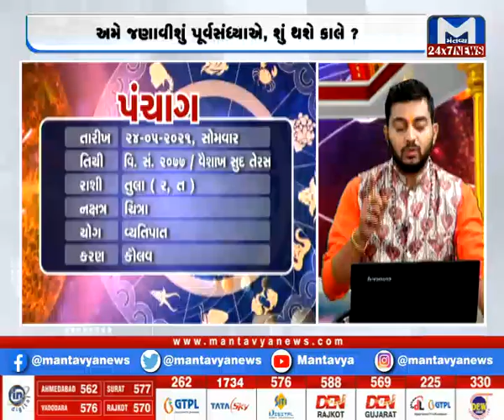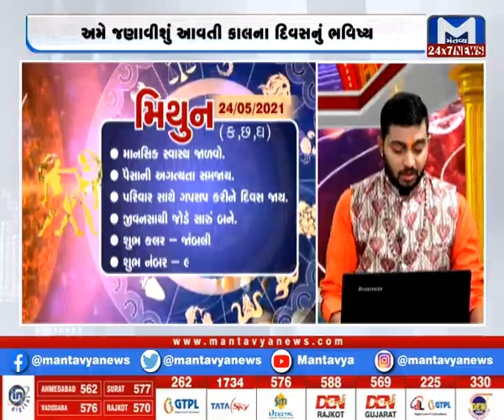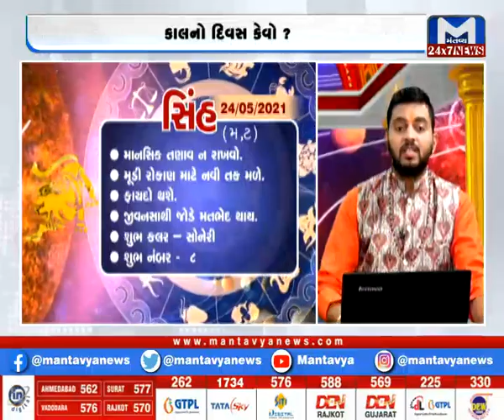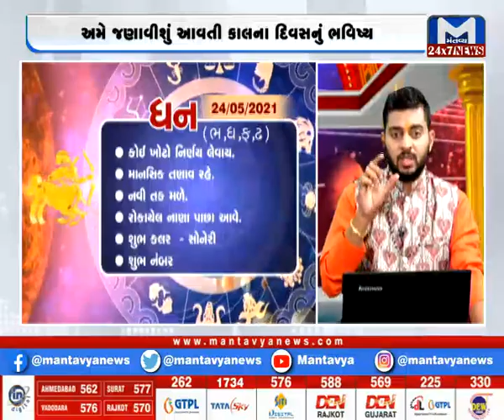કાલનો દિવસ કેવો? (24/05 /2021) | Kalno Divas Kevo